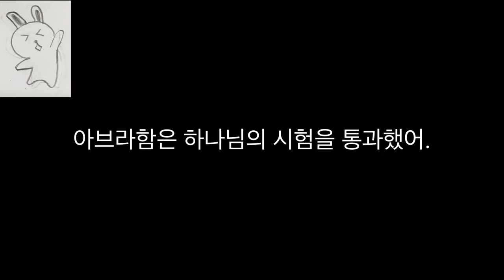[가스펠프로젝트] 토리성경 (한찬희) - 8. 아브라함의 시험